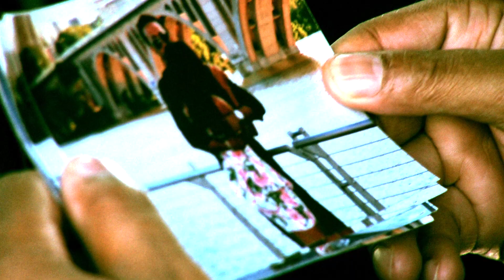DEAD MONEY TRAILER.mov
Four Drug Kingpins get involved with organ trafficking.